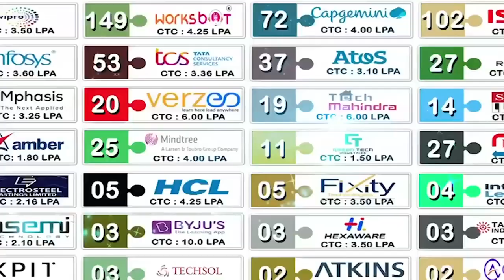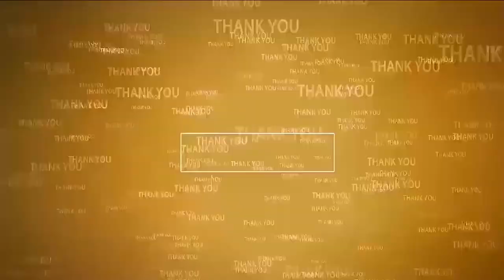చిట్వేల్‌లో క‌న్నుల పండుంగా గురుపౌర్ణ‌మి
- సాయినాథునికి భ‌క్తి శ్ర‌ద్ధ‌ల‌తో పూజ‌లు
- భ‌క్తుల‌కు అన్న‌దానం